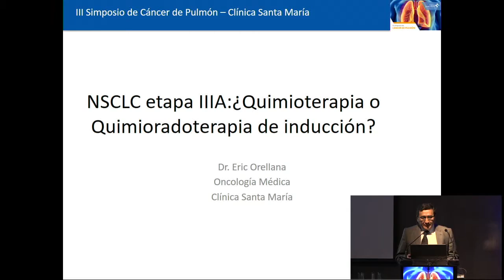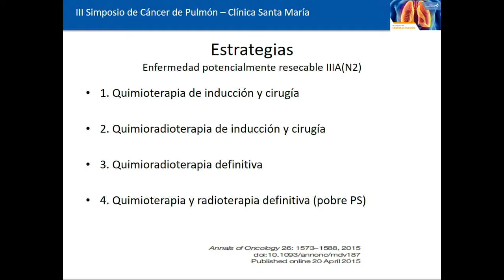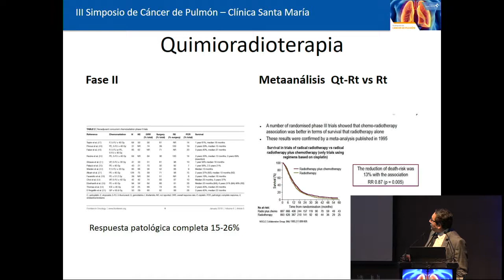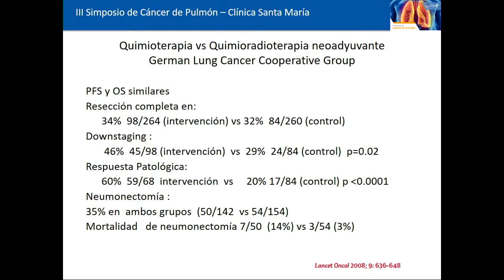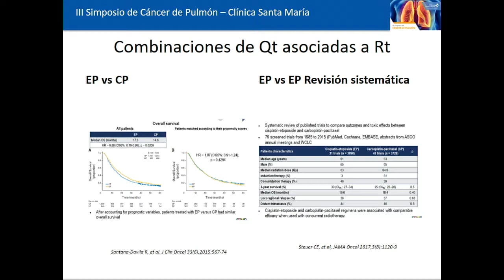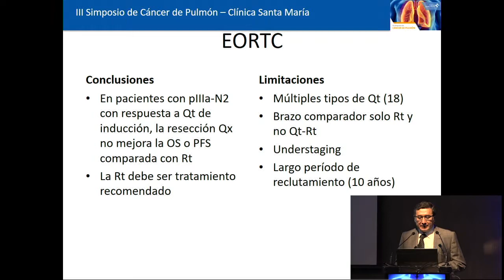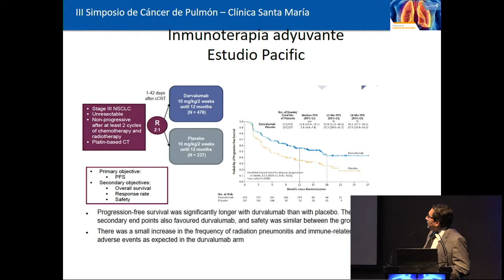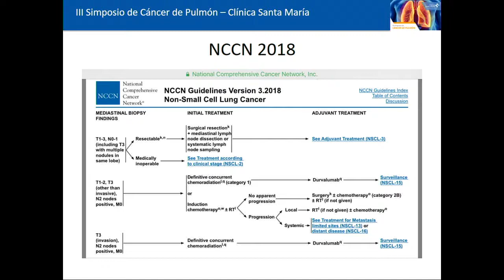25. Dr. Eric Orellana: NSCLC etapa IIIA: ¿Quimioterapia o Quimioradioterapia de inducción?